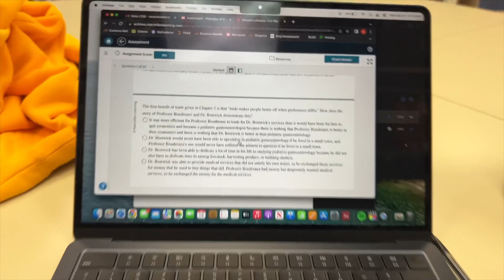Day in the Life of a College Baseball Player (D1 vs. D3 vs. JUCO)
Joe Sperry